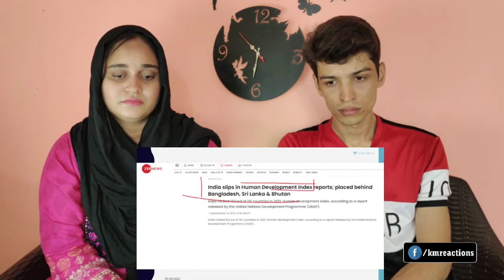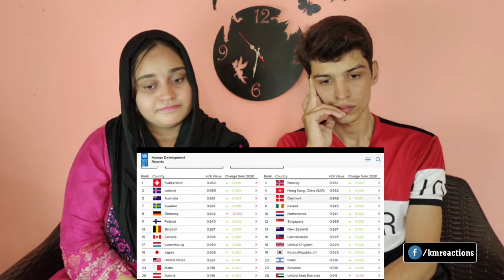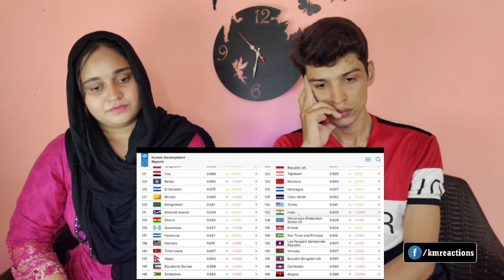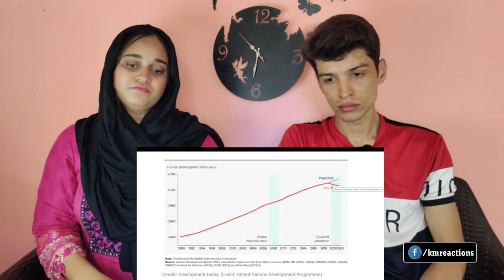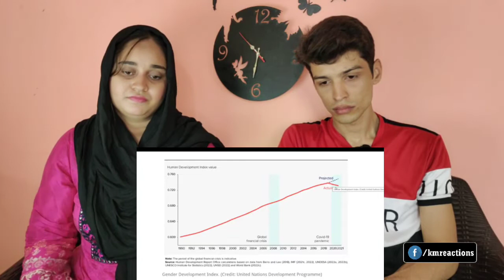Bangladesh Beats India and Pakistan in Most Important World Ranking | Human Development Index